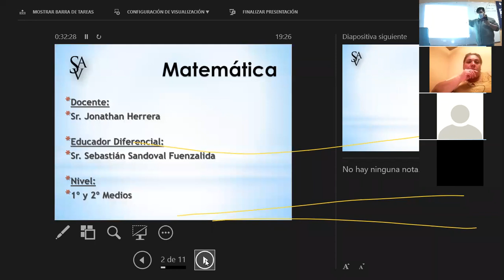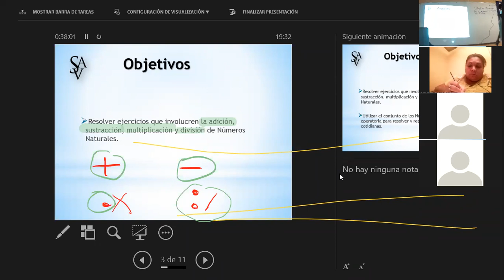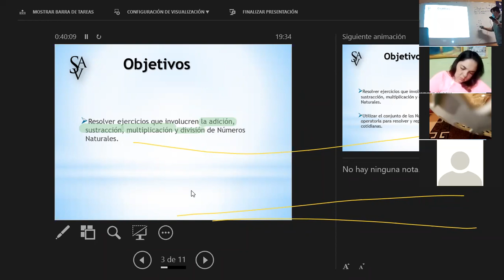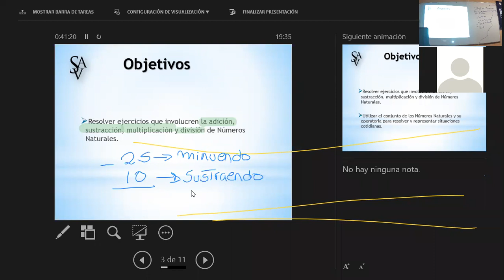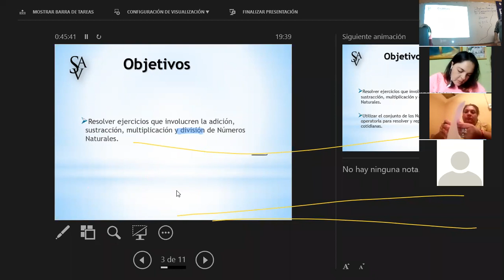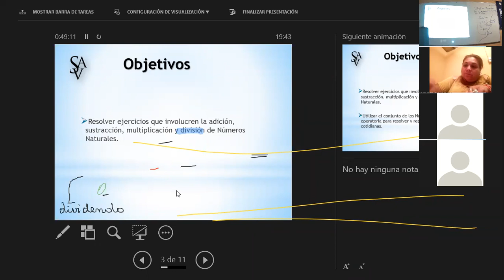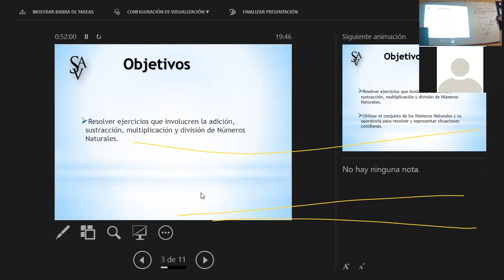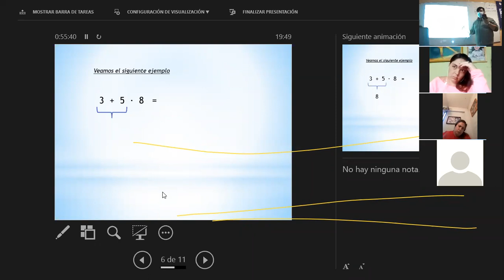1° Clase Online de matematicas- 1° y 2° Nivel Medio - Colegio San Alfonso vespertina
1° Clase Online de matematicas -1° y 2° Nivel Medio  - Colegio San Alfonso vespertina
En este vídeo iniciamos con la 1° Clase Online de matematicas para los primeros y segundos nivel medio, con nuestro profesor Jonathan Herrera (plataforma utilizada: Zoom)
Esta clase online fue realizada la semana del 15 de marzo del 2021.